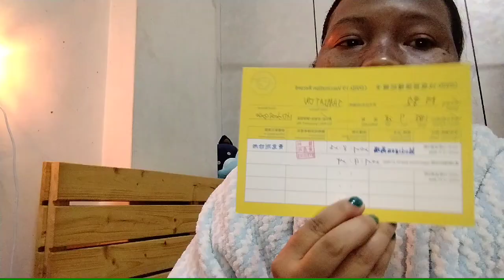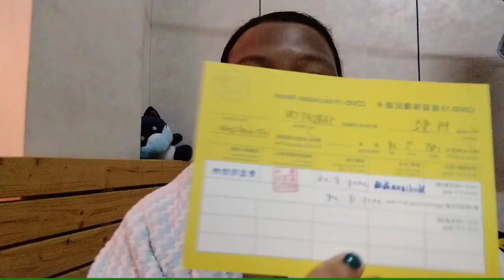24 JAM SETELAH VAKSIN MEDIGEN BUATAN TAIWAN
24 JAM SETELAH VAKSIN MEDIGEN BUATAN TAIWAN.

halo semuanya kembali di channel January cimpo, video kali ini aku mau update 24 jam setelah vaksin medigen buatan taiwan.
jdi tgl 26 agustus 2021 aku suntik vaksin medigen buatan taiwan.yg aku rasakan setelah suntik vaksin medigen,mata ngantuk berat,pengen muntah tpi g bsa kluar muntahannya,dan lapar,sakit kepala tpi biasa sja g sakit bgt.
besok paginya tidak terasa sakit.dan bisa beraktivitas .

jangan takut untuk suntik vaksin.
minum air putih hangat 1 sampai 2 gelas sebelum dan sesudah vaksin,minum vitamin c, banyak minum air putih sebelum dan sesudah vaksin.
smoga covid19 cepat berlalu